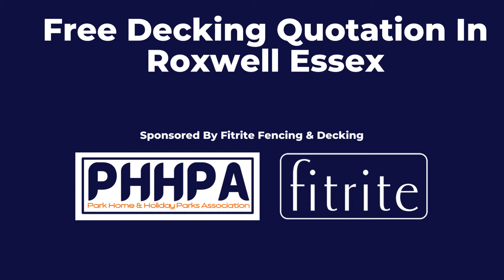Free Decking Quotation In Roxwell Essex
Hi all and welcome to our new Youtube channel!

At PHHPA our mission is to train, educate, recognise, support and protect UK park operators & service providers.

What you can expect from us:

Memberships: Various memberships to suit your company’s needs. Park operators and suppliers UK wide welcome. To find out more about the different memberships

Magazine: PHHPA members magazine. Content includes: members advertising of UK park operators, services and suppliers, relevant interviews, industry insights and live on-site interviews and park reviews.

Training: We offer a wide range of park operator training services including: sales, marketing, social media, licencing, planning, leadership, website development and much more created to help you, your team and your park to achieve outstanding profitable growth.

Awards: We want to recognise and celebrate the success of our members. Nominations are now open!

We are listening: PHHPA has been set up to support, encourage, recognise achievement and to listen to the challenges that you face in order to help you overcome them.

Fitrite provides fencing & decking for areas in Roxwell.  Roxwell is a village residing in the county of Essex. This village is a farming village. Roxwell's village dates back over 600 years ago. In 1894 this village had a parish council which consisted of 7 members including a chairman.  Approximately 1,044 people live inside this village. Notably Roxwell's population has increased over the last 200 years. In addition this village population has reached it's maximum peak. Visitors can visit this rural area and go for walks through the wonderful countryside.  The church in Roxwell known as "St Micheals and all angels church" dates back to the 14th century. This area is really nice and  the houses here would look brilliant fitted with a Fitrite bespoke deck.